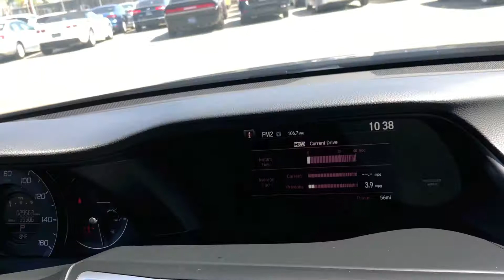2015 Honda Accord LX-S - Our Perspective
This vehicle is a 2015 Honda Accord LX-S Coupe with an automatic transmission with sport mode capabilities. It has features such as Hill Start Assist Control, traction control, stability control, ABS, an alarm system, keyless entry, power windows and power door locks, tilt and telescoping wheel, wireless Bluetooth, backup camera, and alloy wheels. So head down to Wholesale Investments today to test drive this sedan.